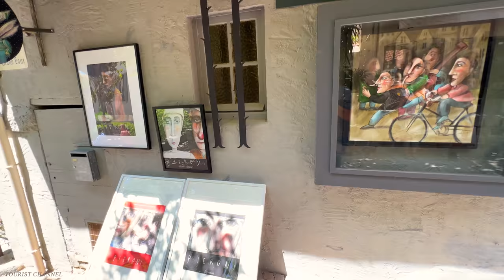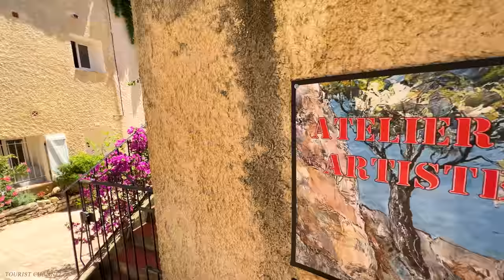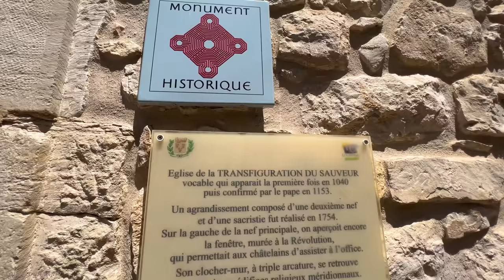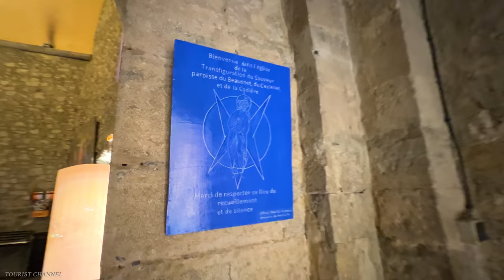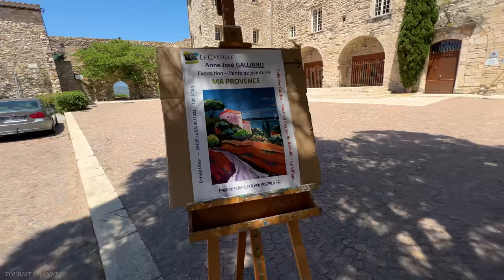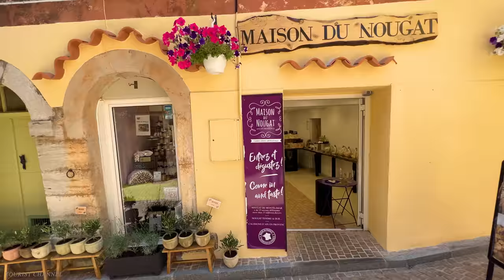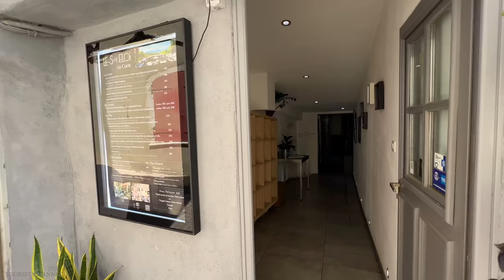Le Castellet - An Authentic Medieval Village Full of Charm - The Most Beautiful Villages in France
📌 Location :  Le Castellet , France
Date recorded:  June    1:30 PM

The village :

Le Castellet is an authentic medieval village of charm. You will stroll through the cobbled streets of this village and discover its small craft shops and charming shops. Take advantage of the shade of the flowery arbours to cool off in the middle of summer.

Le Castellet and its history
20 centuries of history

Several centuries before our era the region was inhabited by Celtic Ligurian tribes.
From the 1st century, the Roman conquest materializes throughout the territory, especially on the heights of the region, where they establish colonies for their soldiers, and build camps that will be abandoned during the barbarian and Saracen invasions.
You can see the base of a Roman mausoleum in the Château Vieux district.

The first village was grouped around the castle under the reign of Pons-Mainier, Viscount of Marseille.
In 1212, the Baux family acceded to the seigniory.
Thus began four centuries of discord between the house of Baux and the house of Provence.

In 1434, the De Castillon family became owners of the castle, and kept it for two hundred years. It was given as a dowry to the De Lombard family at the wedding of Anne De Castillon and Vincent De Lombard in 1629. Renovations were then carried out to make it habitable, and in 1680 a clock was installed on the Campanile. The De Lombard family will remain the owners until the Revolution.

The Revolution marked the abolition of privileges, their symbols erased. The coats of arms and the battlements are destroyed, the seigniorial window of the church is blocked.
The castle will be sold on October 20, 1797 and bought three years later by four Beaussetans who will install an oil mill, a school class and two dwellings there.

In 1923, Le Castellet was on the verge of a turning point in its history. An expert, commissioned by the Mayor, proposed a development plan to make Le Castellet a tourist destination advocating tranquility and rest.

Three years later, the work was completed, painters, sculptors and merchants settled within the village walls. Today, the medieval village of Le Castellet is a tourist village that has kept its charm and authenticity.
The medieval castle is listed as a Historic Monument.